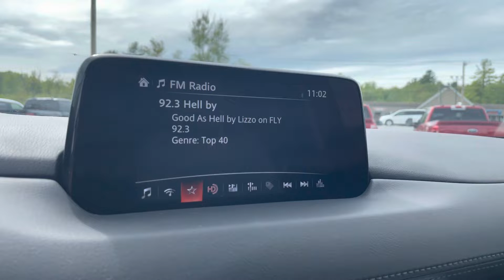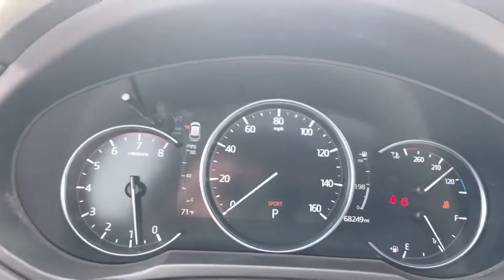Pre-Owned 2019 Mazda CX-5 Grand Touring | P8876a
AWD
ADAPTIVE CRUISE CONTROL
ANDROID AUTO
APPLE CARPLAY
BACKUP CAMERA
BLIND SPOT MONITOR
BLUETOOTH
FOG LIGHTS
HANDS-FREE LIFTGATE
INTERIOR ACCENTS
KEYLESS ENTRY
LEATHER SEATS
NAVIGATION SYSTEM
POWER SEATS
PUSH START
SUNROOF / MOONROOF